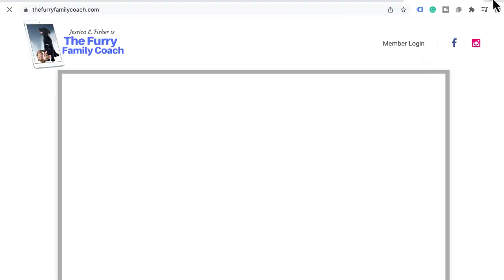The Evolution of Raw Pet Food : Inside Oma's Pride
Oma's Pride started as a small operation selling eggs door to door and eventually expanded to processing custom cuts of poultry and distributing food up and down the East Coast. The company later ventured into the raw pet food movement, offering a variety of protein options and focusing on rotational feeding. Oma's Pride is committed to providing high-quality, natural ingredients and is working towards a more whole-food-based diet. The company also donates to food banks and partners with independent pet stores for distribution.

00:00 Introduction and History of Oma's Pride

06:18 Philosophy and Products of Oma's Pride

11:03 Importance of Variety and Exotic Proteins

17:17 Expansion and Donations

19:25 Availability and Distribution

22:24 Formulation and Nutrient Breakdown

25:52 Feeding Philosophy and Individual Needs

27:54 Nutritional Information and Testing

29:56 Where to Find Oma's Pride